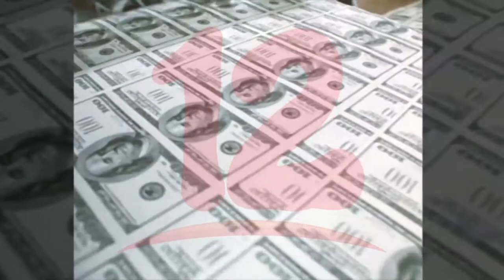Presidente de AMCHAM prevé derogación de reforma tributaria del gobierno este año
NosResistimosAlEmbargo Mario Arana confía que este año el gobierno dará pie atrás a la reforma tributaria que ha dañado la estabilidad económica de las empresas.